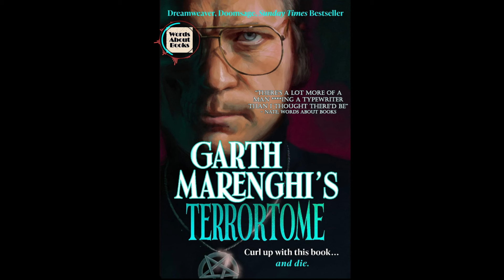Discussing Garth Marenghi's TerrorTome by Garth Marenghi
Ben and Nate read and discuss TerrorTome, the latest novel by fictional author Garth Marenghi. Are they prepared for the most vividly described psycho-sexual relationship between man and typewriter every put to paper? Honestly, no. That was pretty shocking.